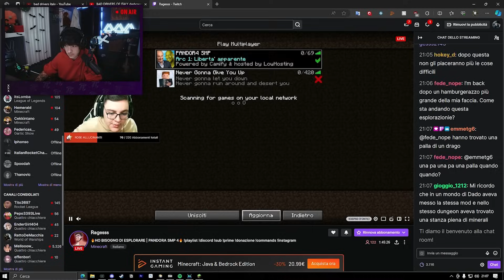FIERIK SI DIVERTE A FARCI ESPLODERE! | Pandora SMP 4 ep.16